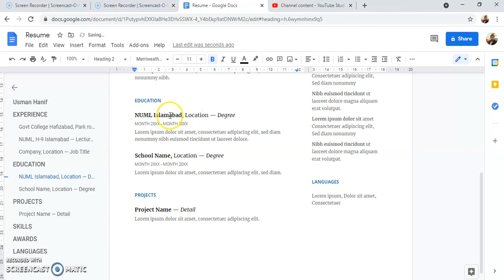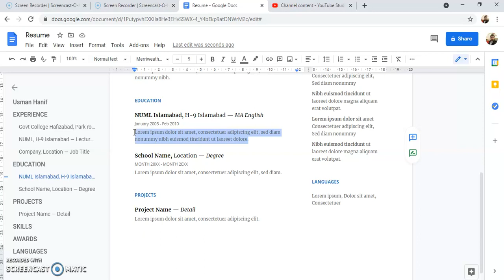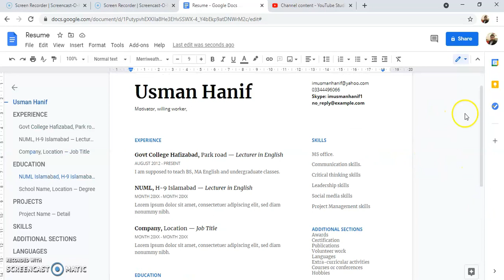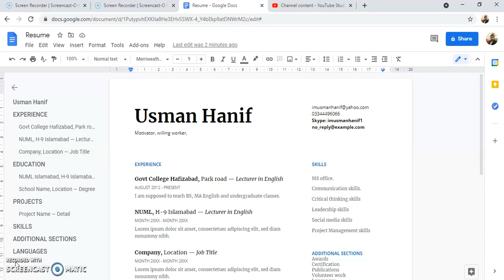CV or Reume writing 2